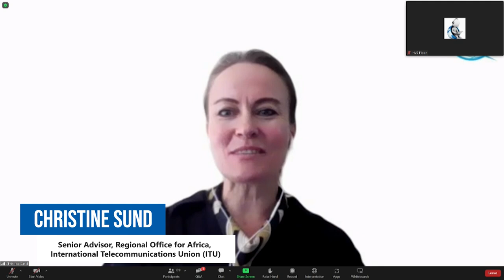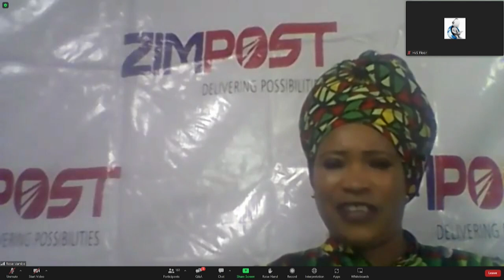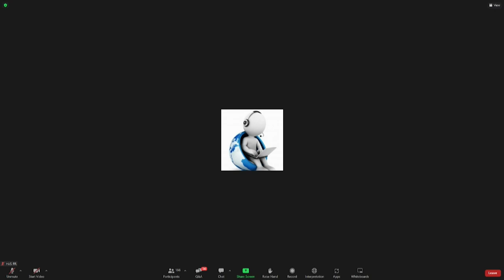Innovating equality: The Post as an engine of digital empowerment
To mark International Women’s Day 2023 celebrated under the global theme “DigitALL: Innovation and technology for gender equality”, the UPU convened a cross-sector panel of digital empowerment leaders to share best practices and address some key related questions, including:

1) How can Posts use gender equality to meet their digital transformation goals?
2) What are the various ways that the Post can support women and girls in the technology sector and help them succeed?
3) How can Posts help encourage women-led innovations?
4) How can postal digital services be used to promote gender equality and women’s empowerment society-wide?

Moderation:
Susan Alexander, Sustainability Services Programme Manager, UPU
Ian Kerr, Voice Mail podcast host, Postal Hub Podcast host & founder of the Decarbonising Delivery initiative

Opening remarks: Masahiko Metoki, Director General, UPU

Panel:
Wendy Eitan, Director of E-Commerce and Physical Service Integration, Universal Postal Union (UPU)
Christine Sund, Senior Advisor, Regional Office for Africa, International Telecommunications Union (ITU)
Vanessa Chocteau, Director of Transformation and Start-up Co-Innovation, La Poste France, Director General, Docaposte Institute
Rose Vambe, Entrepreneur, Fashion Designer, Founder and Owner of Ashava Designs (Zimbabwe)​

*Please note that some short parts of the discussion are missing from the recording due to technical problems during the webcast.